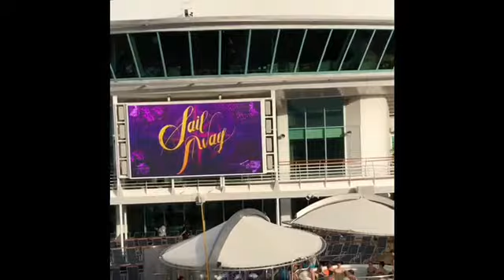Every Cruise Video I’ve Ever Posted and a few that I haven’t part 1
This is the largest project I have ever made so I hope you enjoy.
Shipmate:cruiser5000